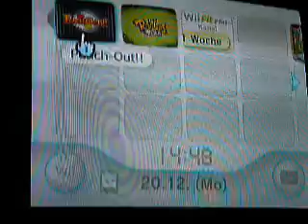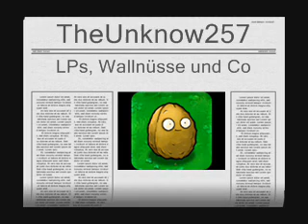Channel-Intro (1)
Mein neues Channel-Intro! Nichts Besonderes, aber mit dem Theme von Super Smash Bros. Brawl untermalt.